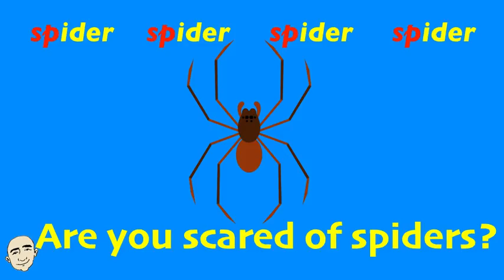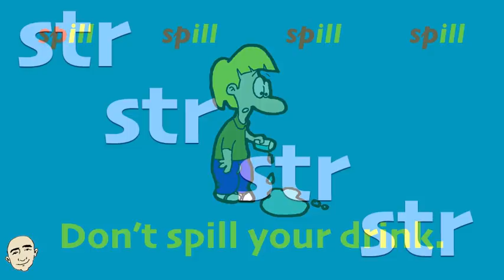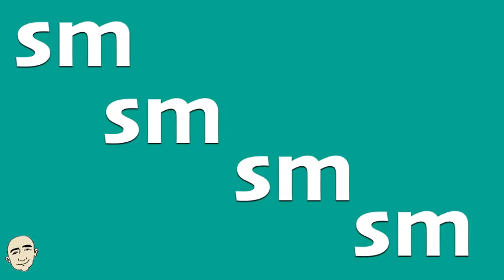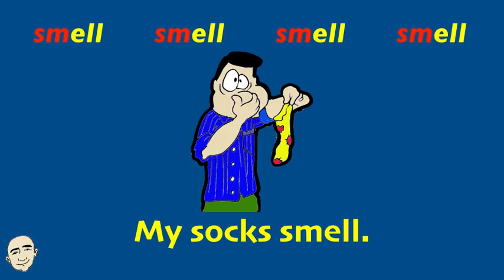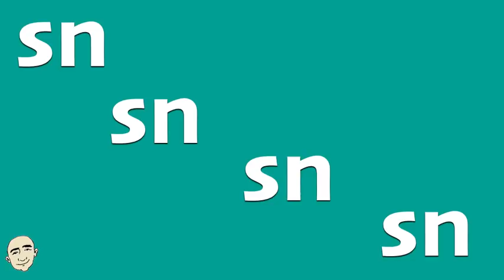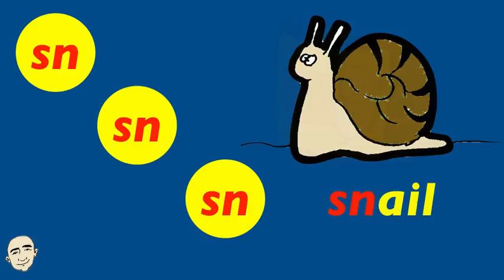Phonic Conversation Practice - sp, str, sm, sn | English Pronunciation Sounds (s sounds) - ESL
English Pronunciation Sounds (s sounds) - Phonic Practice: sp, str, sm, sn. You will also learn to pronounce these words with an American pronunciation: spider, spill, street, strong, smell, smile, snail, snack, in sentence form. Each of these phonic sounds are in sentence form to give you context and meaning. Each sentence is illustrated for better understanding. You will have many opportunities to repeat these sounds for lots of practice. In the second part of this video, you will practice on your own. This will help you with English speaking practice and build your fluency. This is an interactive listening and speaking video. Have fun learning these phonic sounds and speak English now.

English in use:
sp -
Are you scared of spiders?
Don't spill your drink.
str -
Take this street.
He is very strong.
sm -
My socks smell.
Please smile.
sn -
Snails are gross.
I want a snack.

Here are my ebooks:

25 Short Simple Conversations Volume One:

25 Short Simple Conversations Volume Two

EnglishSpeakingPractice MarkKulek.com EnglishForCommunication DailyConversations EasyConversationPractice BuildYourVocabulary.